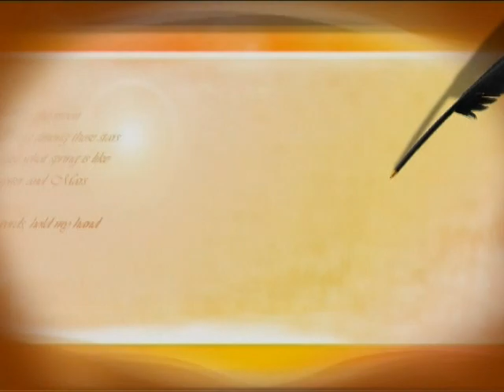ตราดทูเดย์ สวนสมุนไพรลุงสงบที่เนินทราย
อีกทางเลือกสมุนไพรรักษามะเร็ง ของไทย สมุนไพรไทย หลากหลายชนิด